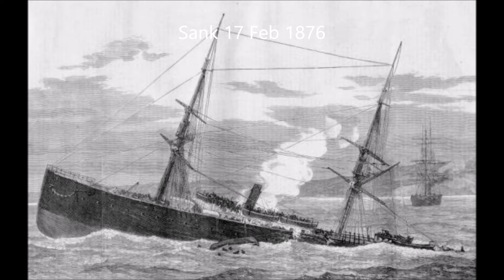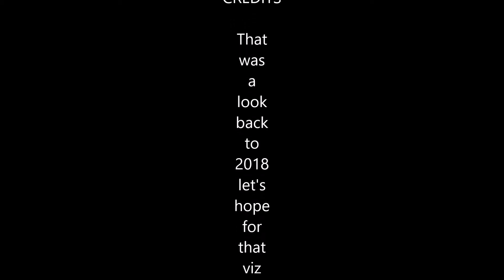Strathclyde 17 September 2018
As the dive season has slowed and the weather gets colder just a little something from the archives.  Just a reminder of what we hope for in 2022.
I hope you had a great Christmas and will have a safe and healthy New Year